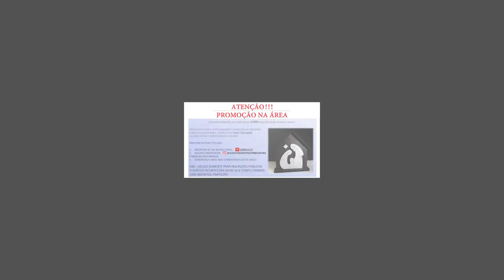CATOLICUT - HOMILIA COMPLETA (Quarto Domingo do Advento - Vetus Ordo)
Todo domingo uma homilia completa.

Pe. Alessandro Carvalho de Faria
Paróquia São Francisco e Santo Estêvão (@paroquiasaofranciscoesanto6336)

Sobre a promoção: ESTAMOS PRESTES A COMPLETAR 1000 INSCRITOS EM NOSSO CANAL!

PENSANDO NISSO, SORTEAREMOS UM BELÍSSIMO PRESÉPIO CABANA DE MADEIRA, OFERTA DA VIND VED SHOP (ACESSE

PARA PARTICIPAR É PRECISO:

2 - SEGUIR O INSTAGRAM  @VINDVEDSHOPDISTRIBUIDORA E MARCAR DOIS AMIGOS
3 - DEIXAR SEU E-MAIL NOS COMENTÁRIOS ABAIXO

OBS.: VÁLIDO SOMENTE PARA INSCRIÇÕES PÚBLICAS. O SORTEIO ACONTECERÁ ASSIM QUE COMPLETARMOS 1000 INSCRITOS. PARTICIPE!